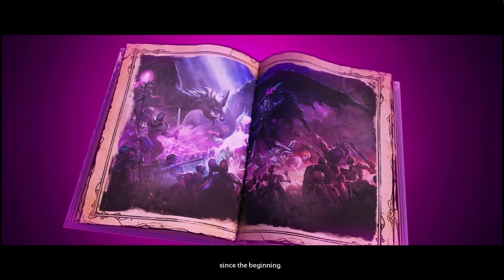D&D Meets Borderlands - Tiny Tina's Wonderlands - Part 1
The best way I can describe Tiny Tina's Wonderlands is a medieval fantasy spin on the Borderlands Franchise heavily inspired on D&D tabletop games. I think it's a nice spin and a chill game to play on your own, although it's highly recommended you play this game with a friend since Borderlands has always been a co-op looter shooter.

This is probably going to be a short mini-series as I don't have the time to do a full playthrough on this game with other games that are on the horizon that I want to do a full playthrough such as Spider Man Remastered.